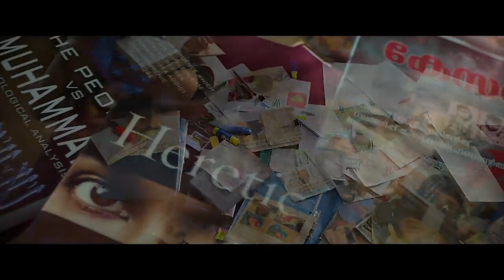the Kerala story ~ official trailer | movie is going to release on 5th May 2023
"The Kerela Story" is based on the true stories of Hindu and Christian girls in Kerala who were first trapped into love jihad by Islamists in Kerala and later sent to Iraq and Syria to become ISIS terrorists.

"The Kerala Story" is dramatic representation of the heartbreaking and gut-wrenching stories of 32000 women from Kerala who were radicalized to join the ISIS (Islamic State of Iraq and Syria) terrorist ranks. It is notable that many of these women from Kerala joining ISIS were converted to Islam from Hinduism and Christianity with the motive of sending them to the terrorist organization ISIS

Radical Islam has deeply rooted itself in Kerala. The sheer volume of radicalization, conversion, and recruiting centres operating is still far from grabbing the attention of the national media or directing it toward the issue. However, it is undeniably a matter of grave concern. In the post-ISIS world, using women as tools and weapons—whether through sex slavery or recruitment for terrorism—is no longer a secret. The governments, both state and union, must take it seriously and devise effective solutions to combat the problem. Now that the film ‘The Kerala Story’ is about to release soon, there is hope that this serious issue will come to the centre of the popular discourse.

theKeralaStoryOn5th May

Sunshine Pictures Pvt. Ltd Presents: A Vipul Amrutlal Shah Production

Releasing: 5th May 2023

Movie Credits:

Cast - Adah Sharma, Yogita Bihani, Sonia Balani, Siddhi Idnani, Vijay Krishna, Pranay Pachauri, Pranav Mishra.

Creative Director & Produced by - Vipul Amrutlal Shah Directed by - Sudipto Sen Co-produced by - Aashin A. Shah & Ravichand Nallappa Written by - Suryapal Singh, Sudipto Sen & Vipul Amrutlal Shah

Sound Designer - Ganesh Gangadharan (YRF Studios) Editor - Sanjay Sharma

Publicity Designs - Rahul Nanda & Himanshu Nanda Director of Photography - Prasantanu Mohapatra

Music & Background by - Bishakh Jyoti Casting Director - Mukesh Chhabra, CSA Line Producer - Ajay Shivshankar Singh Costume Designer - Radhika Mehra Production Designers - Angana Sen, Chetan Acharya

Makeup Designer - Shriniwas Reddy Action Director - Raj Shinde

Post Production head - Bhanjaya Sahu

Re-recording Mixer - Akash Sengupta & Yogesh Nehe VFX Pixel Digital Studios - Digital Intermediate & Prime Focus limited

Senior Colorist - Smanoj Verma

Visual Promotion Creative Director - Jayesh Shikarkhane